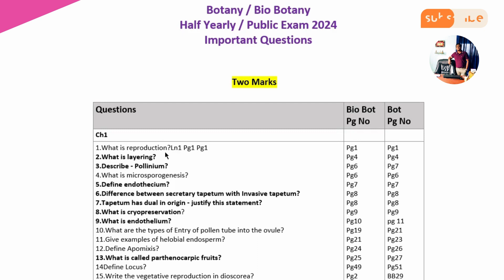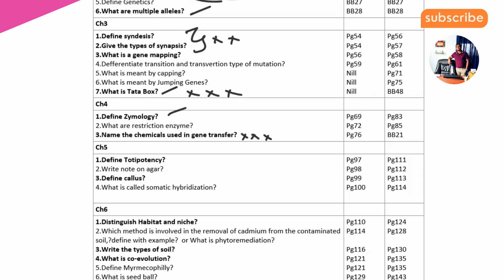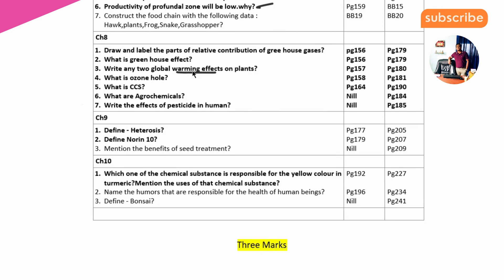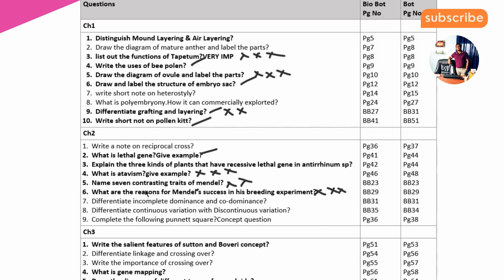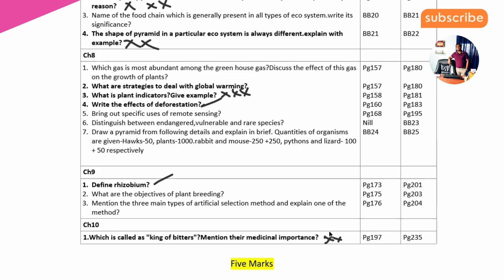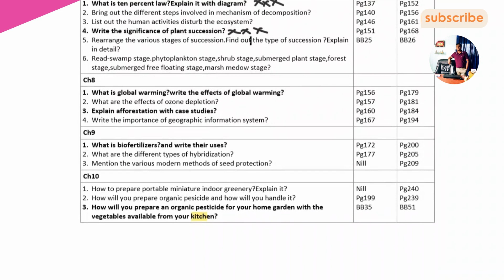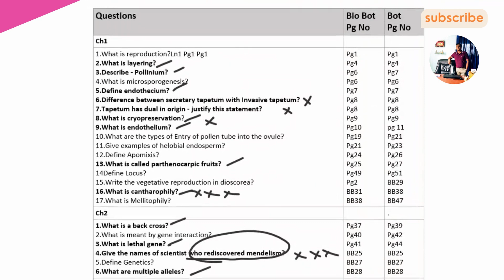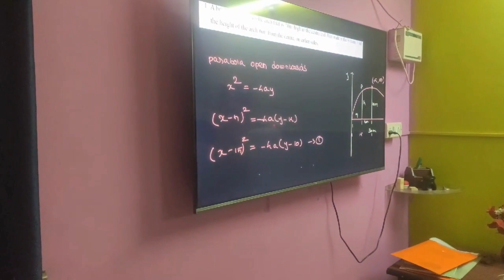12TH Botany / Bio-Botany 🔥 Half Yearly Exam Important Questions || Public Exam 2024 || Score 90+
12TH BOTANY IMPORTANT QUESTION PDF